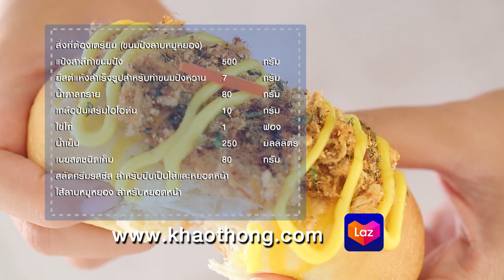ขนมปังลาบหมูหยอง สูตรเด็ด ทำง่าย สไตล์ "อ.ยิ่งศักดิ์"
ขนมปังลาบหมูหยอง
Spicy flossy pork salad bun

ผลิตภัณฑ์ พริกขี้หนูสวนป่น ตราข้าวทอง และ ข้าวคั่ว ตราข้าวทอง

สิ่งที่ต้องเตรียม(ลาบหมูหยอง)

มะนาวผง   ½  ช้อนชา
พริกขี้หนูสวนป่น ตราข้าวทอง  1 ช้อนโต๊ะ
ข้าวคั่ว ตราข้าวทอง   2 ช้อนโต๊ะ
หมูหยอง   100 กรัม

วิธีทำ(ลาบหมูหยอง)

1. ใส่น้ำตาลทราย เกลือป่นเสริมไอโอดีนและมะนาวผงลงในภาชนะ เคล้าส่วนผสมให้เข้ากัน
2. เติมพริกขี้หนูสวนป่น ตราข้าวทอง ข้าวคั่ว ตราข้าวทอง ต้นหอมซอยและผักชีฝรั่งซอย เคล้าผสมให้เข้ากัน ใส่หมูหยอง เคล้าจนเข้ากันดี เตรียมไว้เป็นไส้ขนมปัง

สิ่งที่ต้องเตรียม (ขนมปังลาบหมูหยอง)

สลัดครีมรสชีส สำหรับบีบเป็นไส้และหยอดหน้า
ไส้ลาบหมูหยอง สำหรับหยอดหน้า

วิธีทำ (ขนมปังลาบหมูหยอง)

1. ใส่แป้งสาลีทำขนมปัง  ยีสต์แห้งสำเร็จรูปสำหรับทำขนมปังหวาน น้ำตาลทรายและเกลือป่นเสริมไอโอดีนลงในอ่างตี เปิดเครื่อง ตีส่วนผสมพอเข้ากัน
2. เติมไข่ไก่ และน้ำเย็น นวดส่วนผสมจนจับกันเป็นก้อน ใส่เนยสดชนิดเค็ม นวดจนกระทั่งก้อนโดเนียน ปิดเครื่อง
3. ตัดก้อนโดน้ำหนัก 50 กรัม คลึงเป็นก้อนกลม แผ่แป้งออก ม้วนเป็นท่อนกลม ใช้กรรไกรตัดขึ้นรูปเป็นทรงเลขแปด  วางเรียงใส่ถาดอบที่เตรียมไว้ พักจนขึ้นเป็น 2 เท่า
4. บีบด้านหน้าด้วยสลัดครีมรสชีส โรยไส้ลาบหมูหยอง บีบสลัดครีมรสชีสอีกครั้งให้สวยงาม นำเข้าอบที่อุณหภูมิ 400 องศาฟาเรนไฮต์ นานประมาณ 10 นาที หรือจนกระทั่งสุก นำออกจากเตา จัดใส่ภาชนะ พร้อมเสิร์ฟ

▲Line @yingsakfood